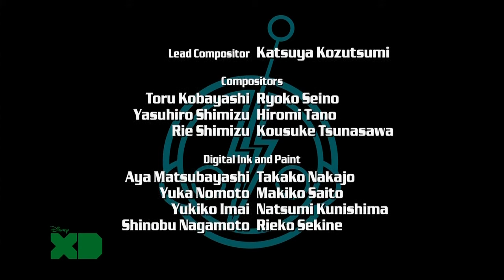Episode-22 Snowbound || Super Robot Monkey Team Hyperforce Go || Hindi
Summary:
Snow hits Shuggazoom City and it brings up not only endless questions from Gibson, but weird behavior from Nova. She won't go in the cold and a snowball to the head gets her so flustered, her body temperature alone can melt the snow. When the Hyperforce realizes there are other forces at work, they go beneath the surface to get to the source of the freeze. Haunted by memories of her past, the yellow monkey tries to keep her cool. But when the rest of the team is frozen solid, it's the last straw for Nova, and it's time to see just how powerful one monkey's temper can be...